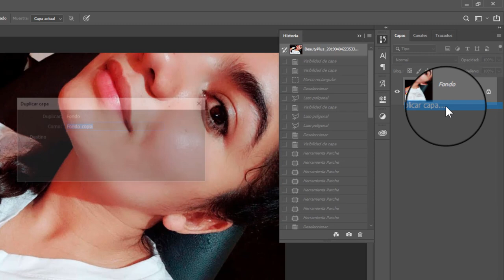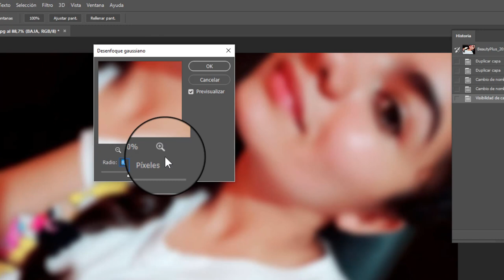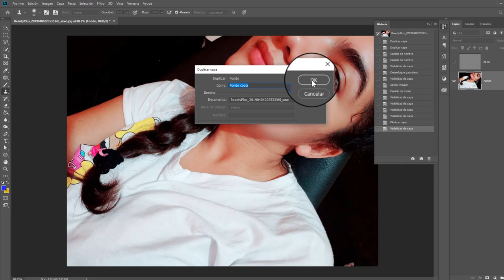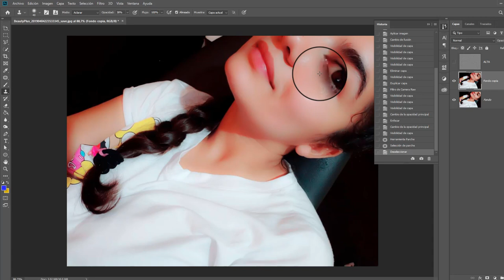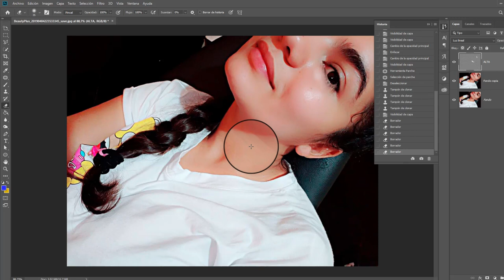SEPARACION DE FRECUENCIAS PARA CONSERVAR TEXTURAS CON PHOTOSHOP